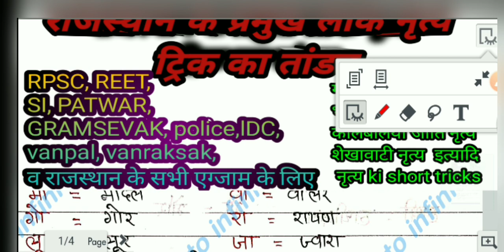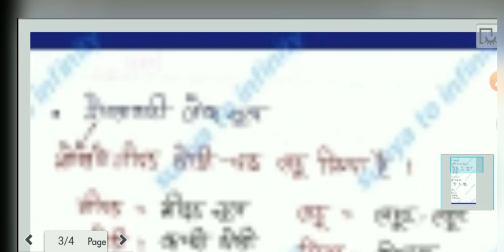राजस्थान के प्रमुख लोक नृत्य को याद करने की शार्ट ट्रिक सारे महत्वपूर्ण लोकनृत्य🔱🔱🔱🤓🤓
GK trick
राजस्थान के लोक नृत्य को याद करने की शार्ट ट्रिक
गरासिया जाति के लोक नृत्य को याद करने की शार्ट ट्रिक
भील जाति के लोक नृत्य को याद करने की शार्ट ट्रिक
कालबेलिया जाति के नदि की याद करने की शार्ट ट्रिक
शेखावाटी लोक नृत्यों को याद करने की शार्ट ट्रिक
मेव जाती के लोक नृत्य को याद करने की शार्ट ट्रिक

Rajasthan all exam ke liye

Short video